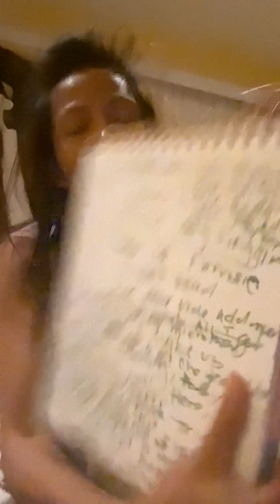Star Magic ASAP Showtime Comedian Karaoke Sorayda Audition Songwriter